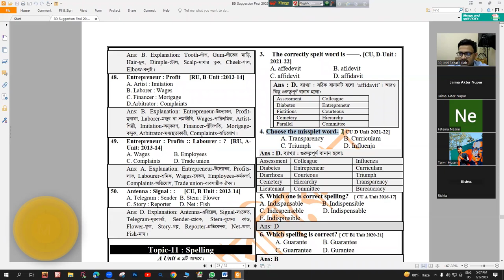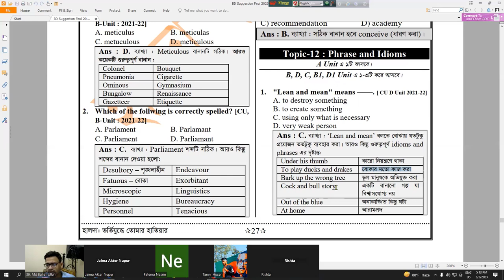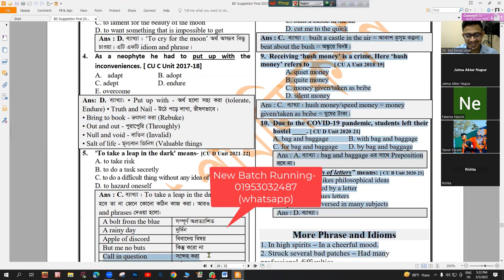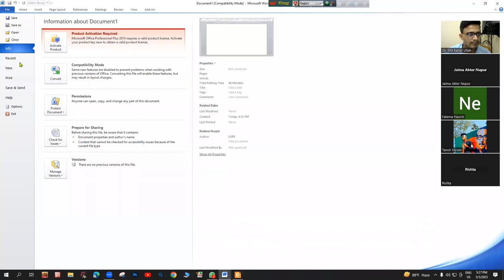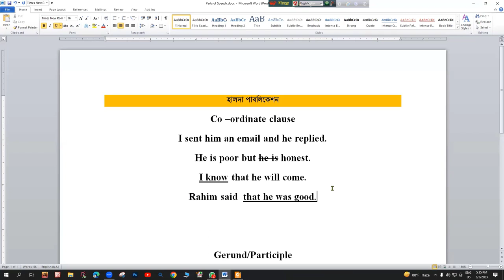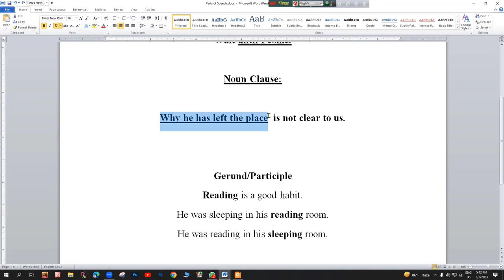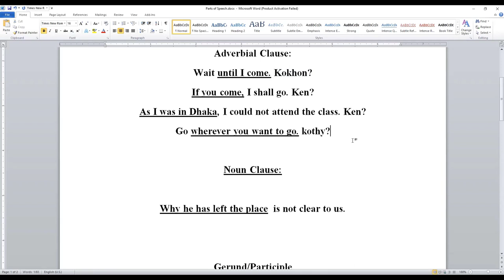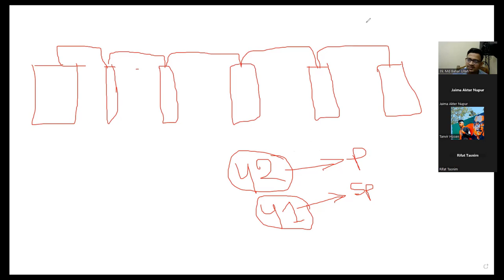চট্টগ্রাম বিশ্ববিল্যালয় ইংরেজি প্রস্তুতি ক্লাস -০৬ | English Class By Md Bahar Ullah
চট্টগ্রাম বিশ্ববিল্যালয় ইংরেজি প্রস্তুতি ক্লাস -০৩
University Admission Test 2023 Coaching English Class
Bisshobiddaloy vorti coaching 2023
University Admission Coaching 2022 – 2023
CU Best Admission Test Coaching